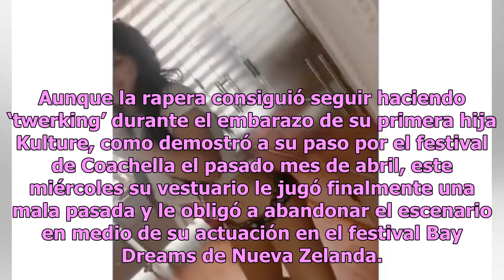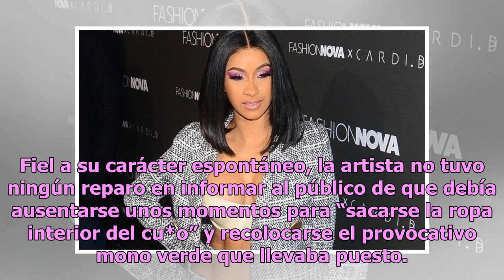Cardi B y el accidente tras su osado twerking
El famoso perreo de la rapera es uno de los más atrevidos y descarados de las redes sociales y de los espectáculos en vivo... Era solo cuestión de tiempo que los contoneos de le jugaran una mala pasada. Aunque la rapera consiguió seguir haciendo ‘twerking’ durante el embarazo de su primera hija Kult...